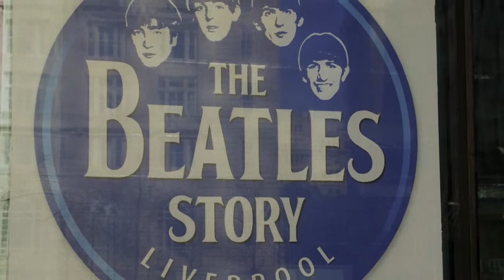Jockey Club AP McCoy Tribute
Video of the tribute to Grand National legend AP McCoy, projected onto the Royal Liver Building at the Pier Head in Liverpool